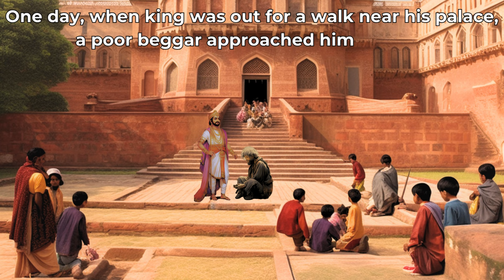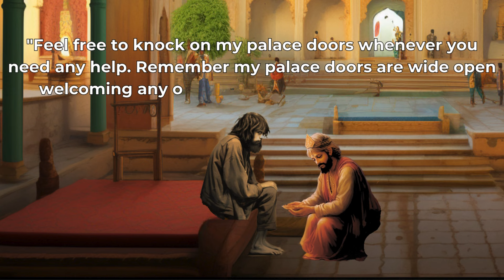Mysterious King Story of Harsha | Secret Behind Story of Indian Kings For Kids video | Great king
Kids eagerly await for their grandmother's stories. This time Nani shares the story of King Harsha, a prosperous and humble ruler. King Harsha's remarkable act of kindness towards a beggar, who turned out to be Bhagwan Vishnu in disguise, earned him eternal blessings and taught the children the valuable lesson of humility and kindness.

📚 This YouTube video is a fantastic way to entertain and educate your little ones, fostering creativity and inspiring them to embrace the magic within. So, gather around and get ready for a magical experience that will leave your children smiling and asking for more!